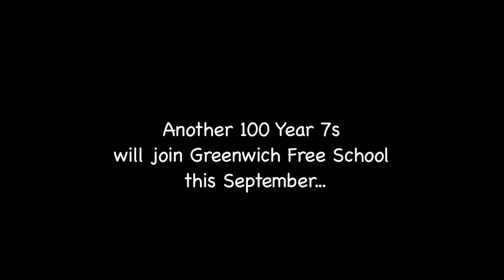The Greenwich Free School Experience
Illustrating the experience of year 7 pupils, parents and teachers at a brand new free school in Greenwich.